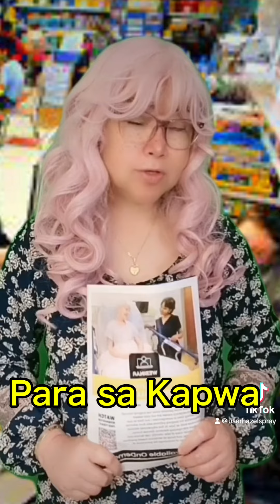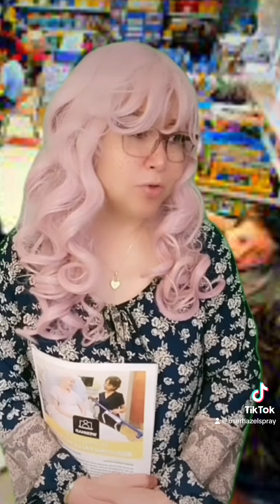P3 lenlen Gag Series | Lenlen Bagsak sa History | Batang makulit